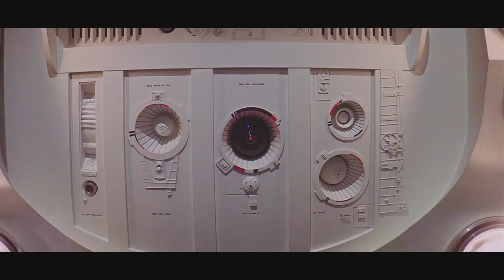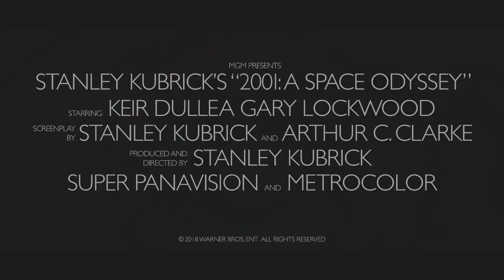Movie Trailer for 2001 A Space Odyssey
Final project for PCC beginning editing class.  Edited on Avid by Julie Keller.